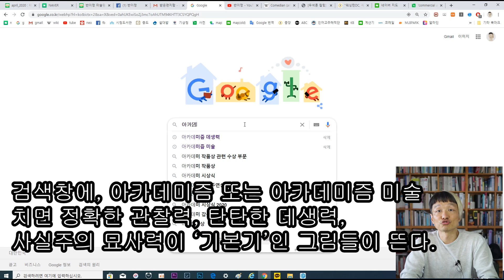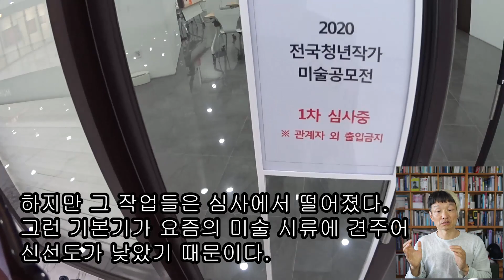미술 비전공자의 질문: 미술 창작의 기본기는 무엇인가요?